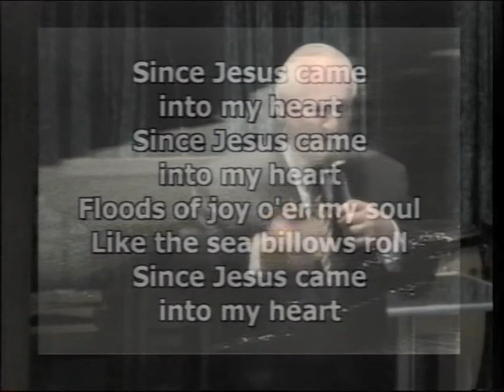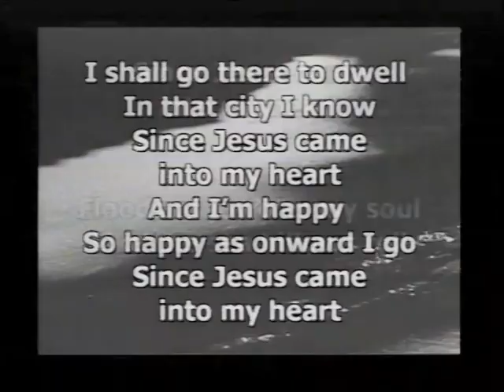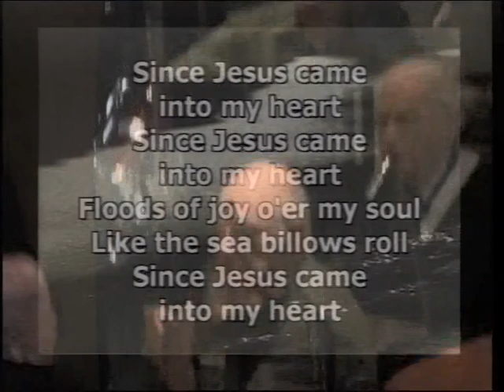Since Jesus came into my Heart [ Hymn Sing ]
Songs of Praise - Diamond Valley Baptist
Contemporary traditional Christian Gospel - YouTube Dale Philip - Gospel